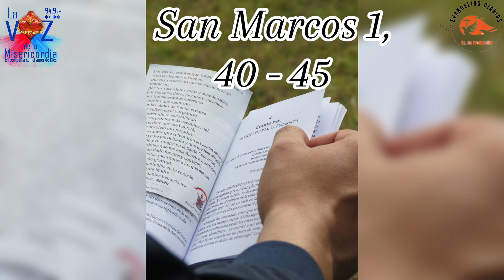Santo Evangelio del Día (11/02/2024) San Marcos 1, 40 -45. Seminarista Aulo González.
San Marcos 1, 40-45 • La lepra se le quitó y quedó limpio.

En aquel tiempo, se acerca a Jesús un leproso, suplicándole de rodillas:
«Si quieres, puedes limpiarme».
Compadecido, extendió la mano y lo tocó diciendo:
«Quiero: queda limpio.»
La lepra se le quitó inmediatamente y quedó limpio.
Él lo despidió, encargándole severamente:
«No se lo digas a nadie; pero para que conste, ve a presentarte al sacerdote y ofrece por tu purificación lo que mandó
Moisés, para que les sirva de testimonio.»
Pero cuando se fue, empezó a pregonar bien alto y a divulgar el hecho, de modo que Jesús ya no podía entrar abiertamente en ningún pueblo; se quedaba fuera, en lugares solitarios; y aun así acudían a él de todas partes.